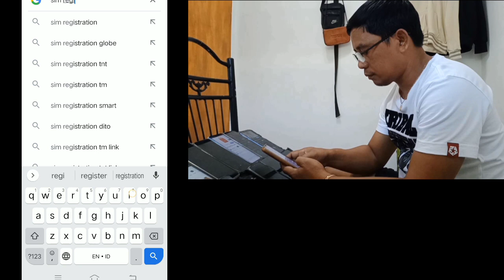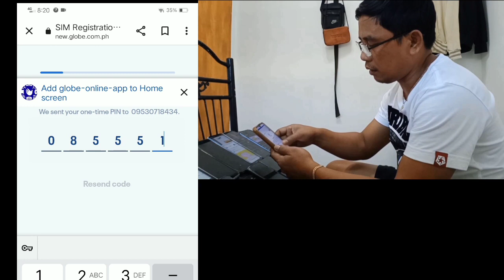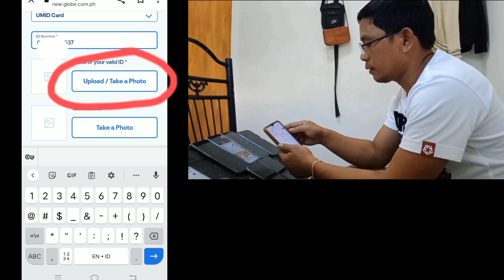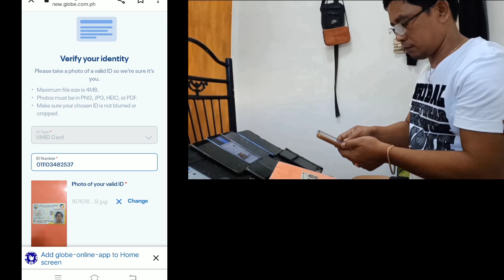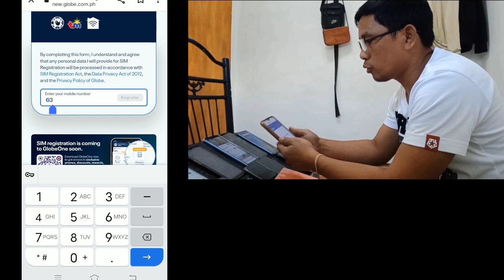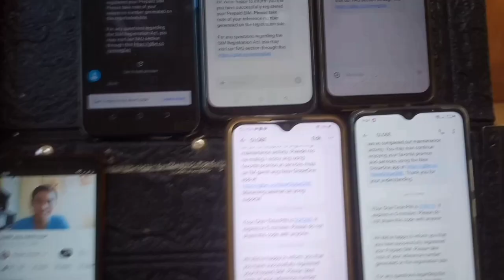Paano magpa register ng sim || ilan Kaya ang pwede?alamin natin!